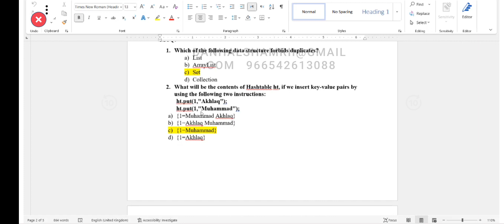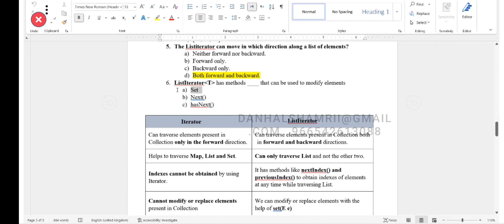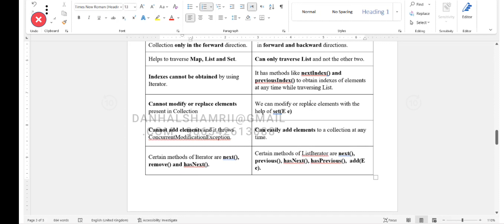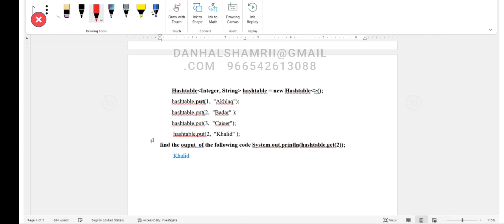Revision 10 mcq